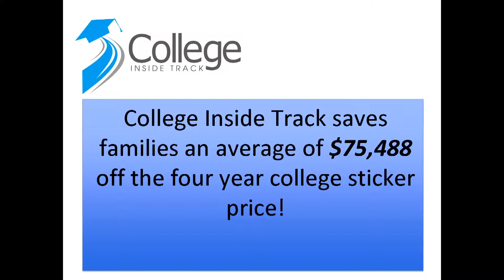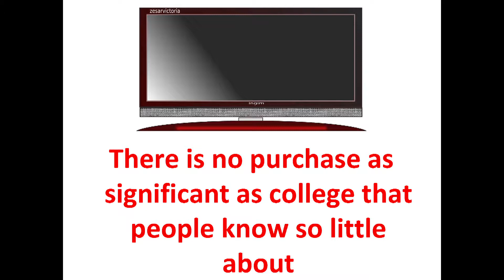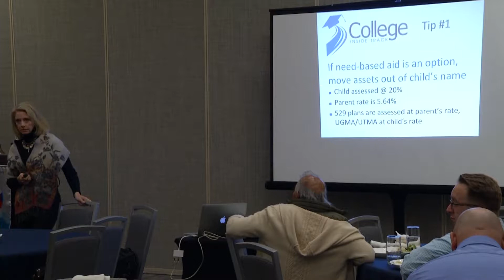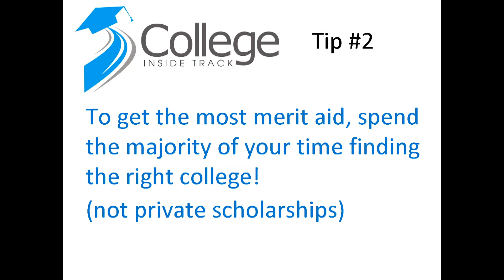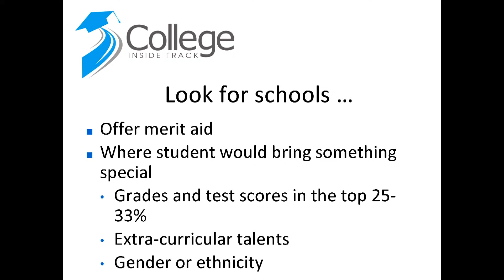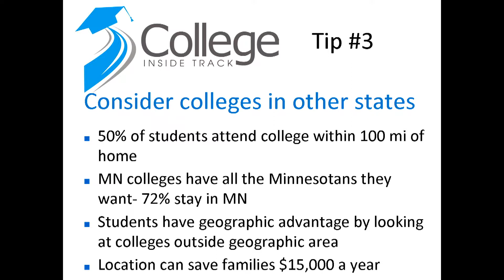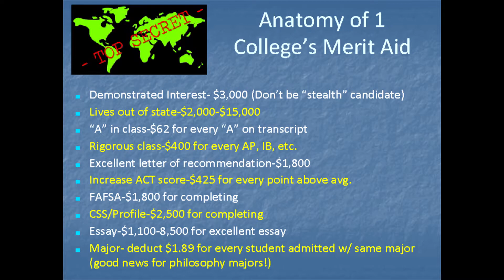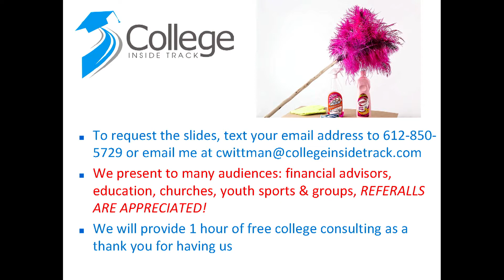College Inside Track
The cost of college is a concern to people of all ages, the tips Cozy Wittman will share can help you understand how to strategically approach this large financial decision, whether you are approaching it from the parent, grandparent, or student perspective. Cozy is excited to continue to extend the reach of College Inside Track to connect with organizations and families interested in learning more about the complex college process.
Education and networking are a way of life for Cozy Wittman. She is the Education and Partnerships Manager for College Inside Track, an organization that helps families navigate the complicated college process to find the right fit, and save lots of money overall. Cozy has spent her career developing partnerships and helping others and runs both the College Inside Track parent events as well as professional development for those who work with families with high school students. She is a mom of 5 and having recently sent her youngest off to school, she is no stranger to the challenge of the search.